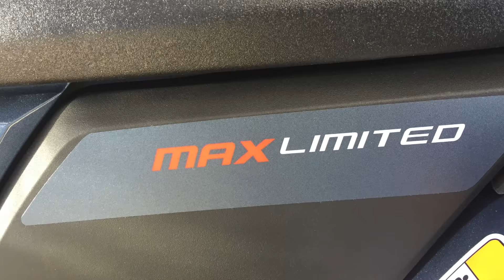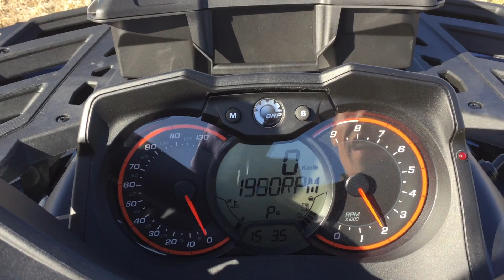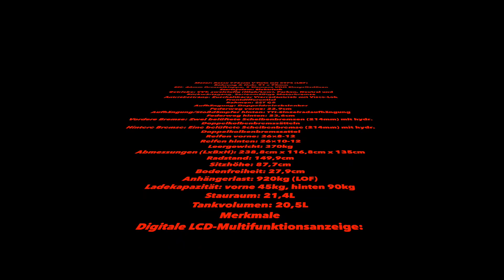Can am Max limited 1000R(2018)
Spielzeug für große Kinder